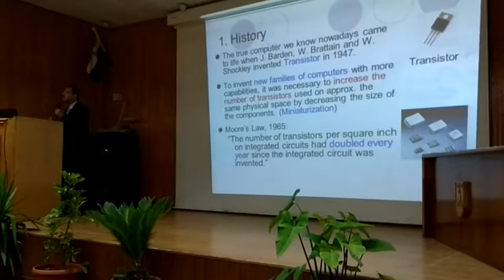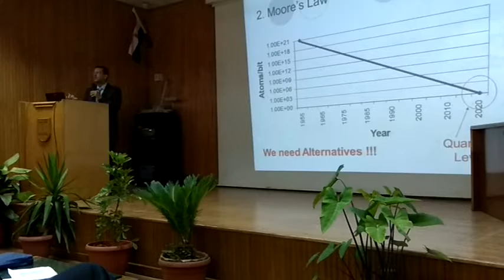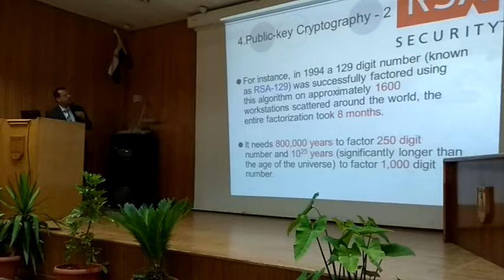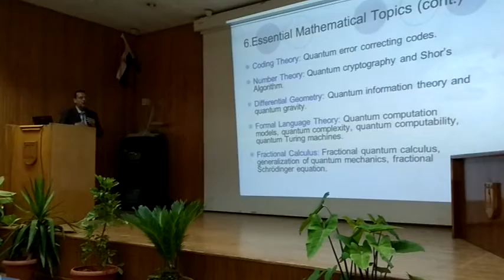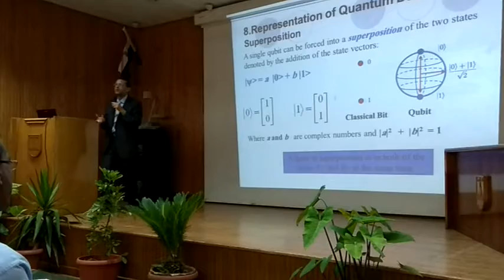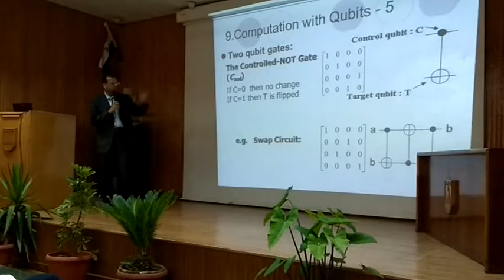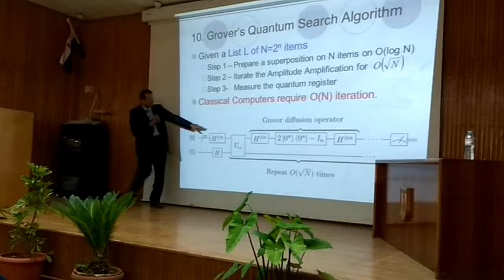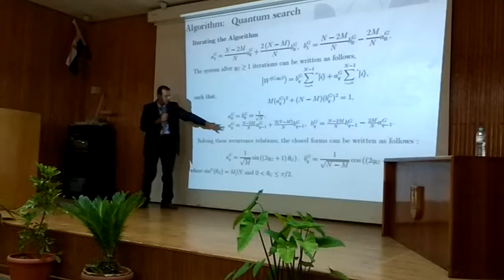مقدمة في الحاسب الكمي - تعريف حاسبات الكم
Quantum Computers: Foundations and Applications